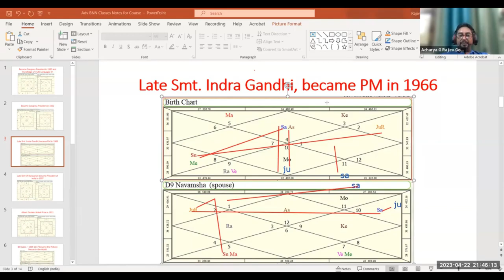bhrigu nandi nadi birth chart discussion( part 3)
Starting on 29th April at 9pm

Class Timing = Fri & Sat at 9pm

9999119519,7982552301